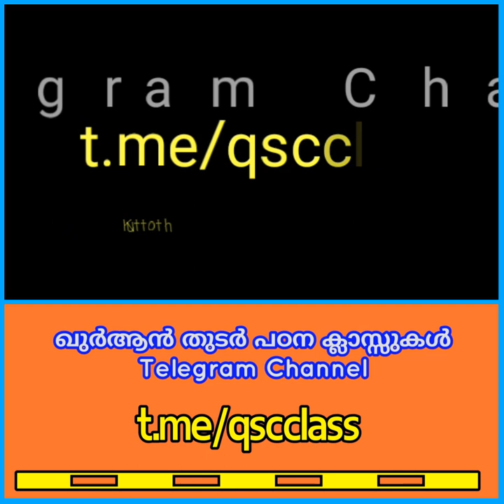വിദ്യ എന്റെ ആയുധമാണ്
🔆 പ്രവാസി കൂട്ടായ്മ🔆
മൊഴി മുത്തുകൾ

വിദ്യ ആയുധം
*قال رسول الله صلي الله عليه وسلم.*
*العلم سلاحي*
യൂ ട്യൂബ് ചാനൽ
സബ്സ്ക്രൈബ് ചെയ്യുക,